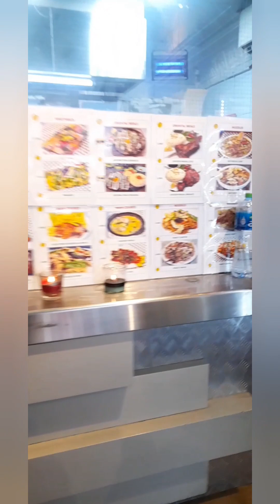work abroad,buhay ofw, pubring kusinero